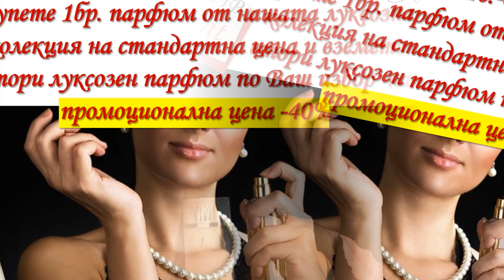ПРОМОЦИЯ 31.10.-05.11.2016г.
1. Купете 1бр. парфюм от нашата луксозна колекция на стандартна цена и вземете втори луксозен парфюм по Ваш избор* на промоционална цена и точки -40%!!!
2. Течна очна линия CLASSIC BROWN на промоционална цена -25%
3. Всяка стокова разписка за над 100 точки получава ПОДАРЪК СКРЕЧ КАРТА FM*!
* НОВО! ИЗТРИЙ И СПЕЧЕЛИ!
СКРЕЧ КАРТИ FM С ВЪЗМОЖНОСТ ЗА ПРЕДМЕТНИ ПЕЧАЛБИ НА СТОЙНОСТ ОТ 2лв. ДО 100лв.
Умният потребител пазарува директно от производителя. Умен потребител ли си?